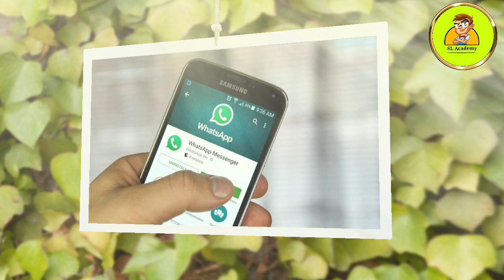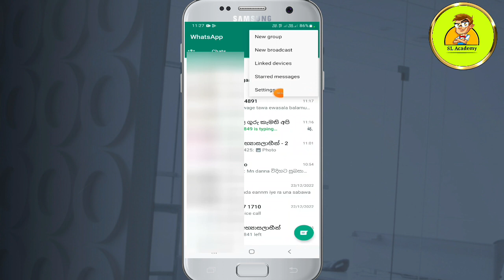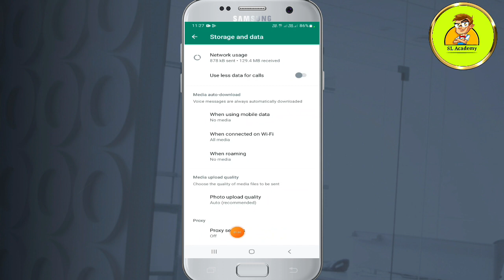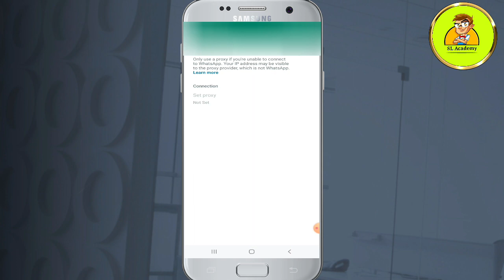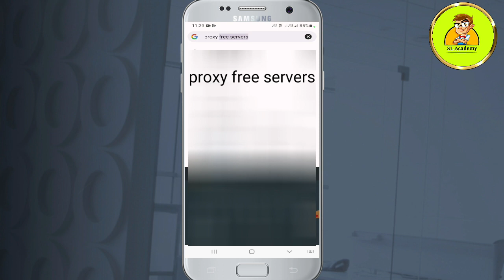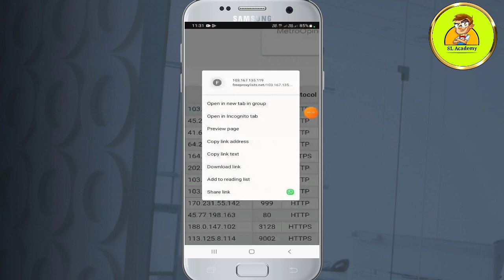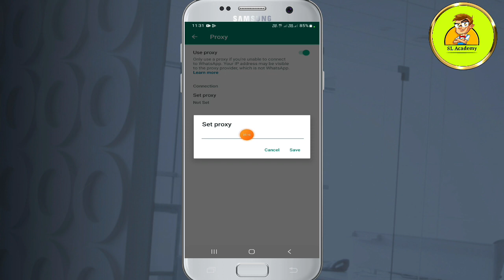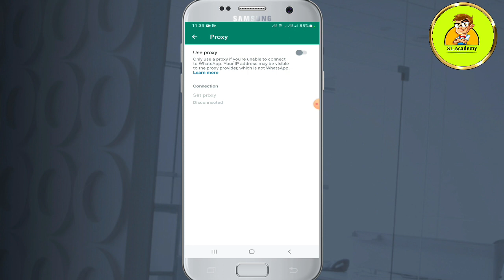Whatsapp New Proxy Update 2023 in Sinhala | Whatsapp Tricks and Tips | SL Academy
in this video you can see 2023 lates whatsapp update in sinhala language..

Whatsapp New Proxy Update 2023 in Sinhala